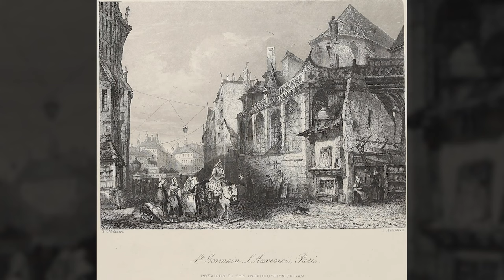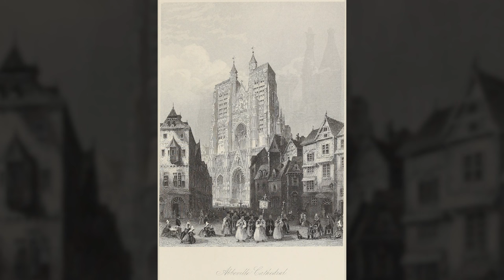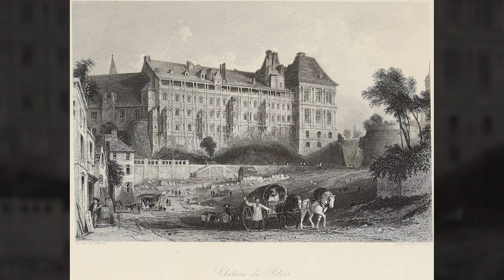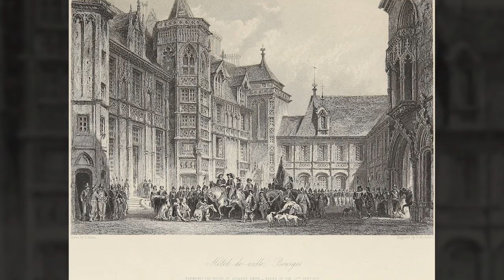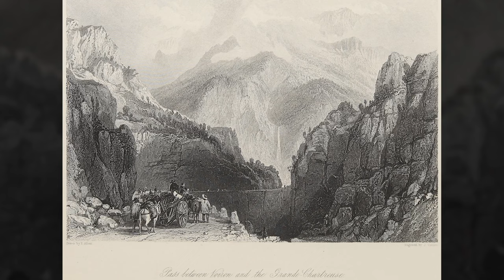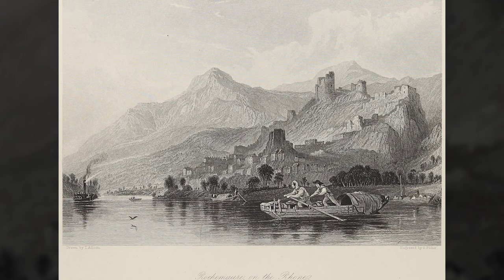Europe Illustrated - Year 1876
Book Title - Europe illustrated : its Picturesque Scenes and Places of Note.

Created / Published
 London : London Print. and Pub. ; New York : A.W. Gittens - 1876

Music
Intro - Ptr. - Genesis